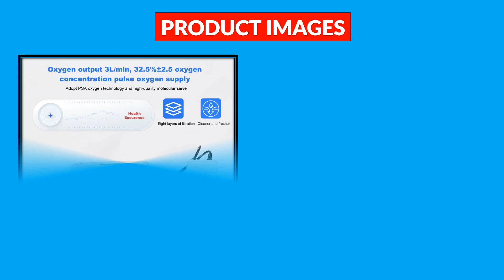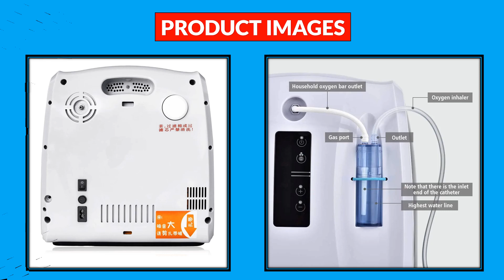Top 5 Best Portable Oxygen Concentrator in 2024 | Best Portable Oxygen Concentrator AliExpress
100 Best Portable Oxygen Concentrator From AliExpress

5. VARON Outdoor 0xy-gen Concentrator ?-?l/m Wheelchair 93% Protable-Machine Suitable for Sleep/Home & Vehicle Use, In Stock

4. Varon Continuous 1-7 Liter Adjustable 90% 0xygen Con-centrator Machine 0zone Generator Device Household Machine AC 110-240V

3. VARON 5L 93% 0xygen Machine Portable Pulse Flow 0xygen Con-centrator For Travel Use Outdoor Care With Battery Rechargable

2. Varon 3L/min Portable Oxygen Concentrator Household Small Battery Oxygen Bar O2 Inhaler Machine Car Charger Pulse Flow O2

1. 24 Hours Continuous Oxygen Concentrator Generator Machine 1-6L/Min Adjustable Oxygenerator Bar for Home Use